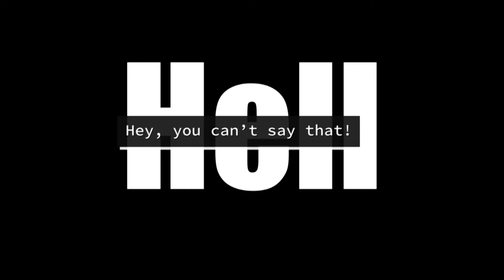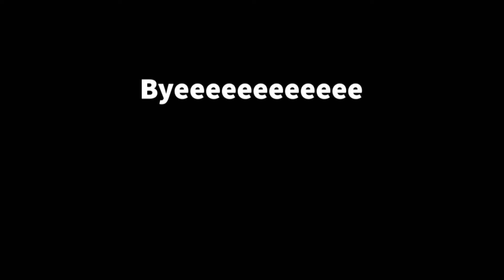Rockwood's Lair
Welcome to Mr. Rockwood's Lair -- participate if you dare!